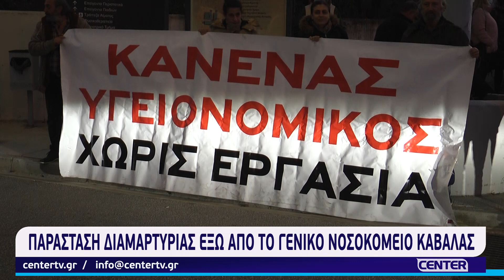Παράσταση διαμαρτυρίας έξω από το Γενικό Νοσοκομείο Καβάλας